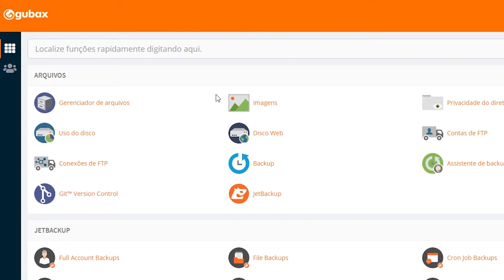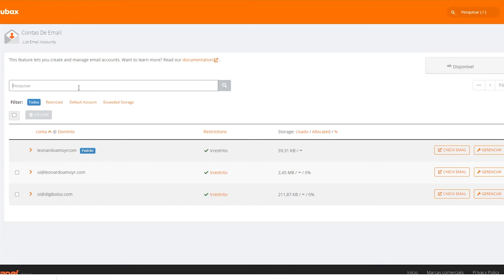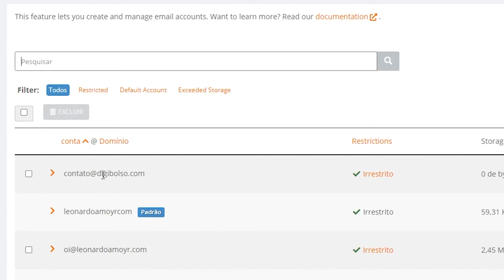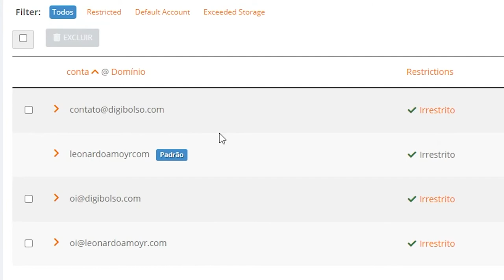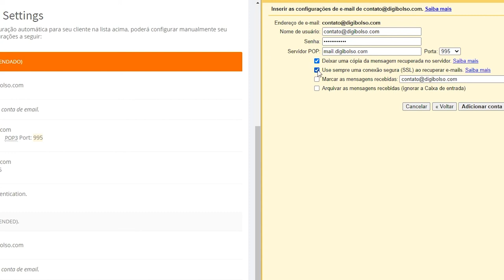😱 EMAIL PROFISSIONAL GRÁTIS NO GMAIL (COMO NÃO PENSEI NISSO ANTES) | ALIAS GMAIL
Tive uma ideia fantástica: resolvi colocar todas as minhas contas de e-mail profissional no Gmail, tudo grátis, sem ter que pagar nada mais por isso.

Nesse vídeo eu te ensino como criar um alias no Gmail para enviar e receber seus e-mails de outras contas direto em sua conta do Gmail. Muito muito muito fácil.

Já conhecia essa técnica?

Comenta aí!
Grande abraço,

Léo Amoyr
Empreendedor Digital

🔻🔻 IMPORTANTE 🔻🔻

Ao abordar questões sobre Marketing Digital e estratégias para empreender online, eu faço todos os esforços para garantir suas chances de sucesso como empreendedor digital.

Porém, é impossível garantir que você terá sucesso usando qualquer uma das minhas ideias, técnicas, estratégias e recomendações, e nada em meu site ou canal é uma promessa ou garantia de ganhar dinheiro.

Quaisquer declarações descritas no site ou canal, conteúdos e ofertas são simplesmente a minha opinião e, portanto, não são garantias ou promessas de desempenho real.